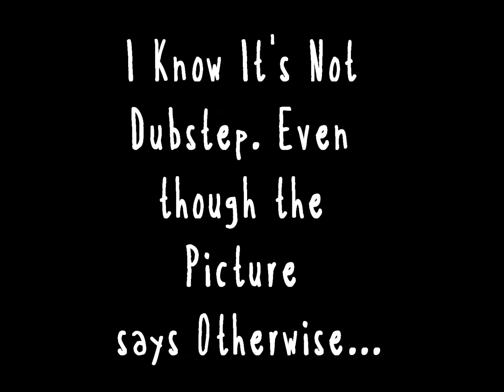10 Minute Drum Beat (Cheesy)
A Cheesy Drum Beat I made in 10 Minutes. :) Please Don't Hate. :) I'm a Beginner. :) Constructive Criticism is Greatly Appreciated though. :) I used FL Studio if you are wondering.